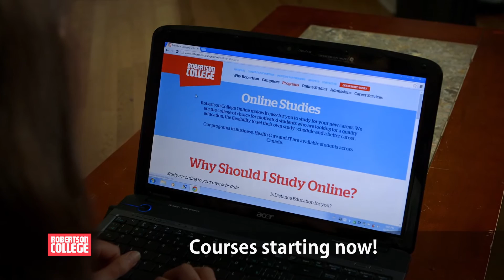Pursue the Life You Want with Robertson College Online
What if you could get the career you want? What if you could get the life you want?  Get there with Robertson College Online.
We offer career-focused education that will prepare you for a new career in just under a year.